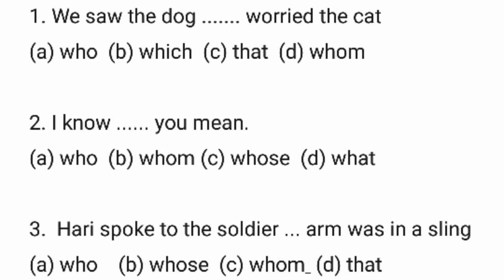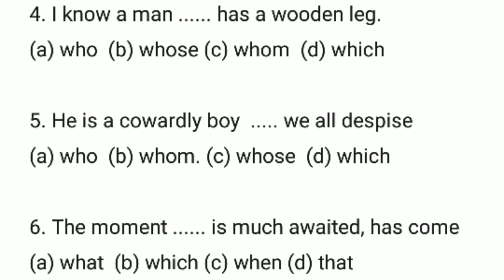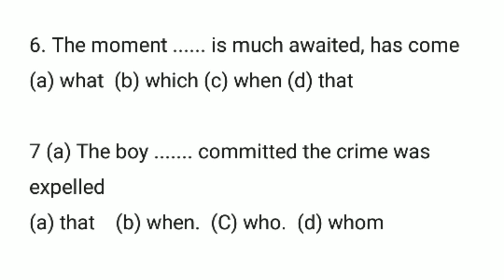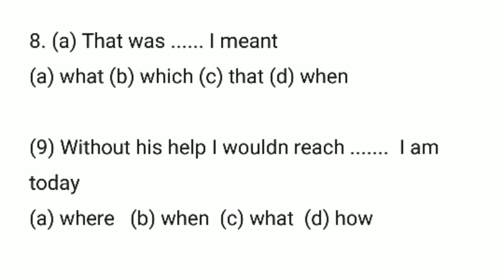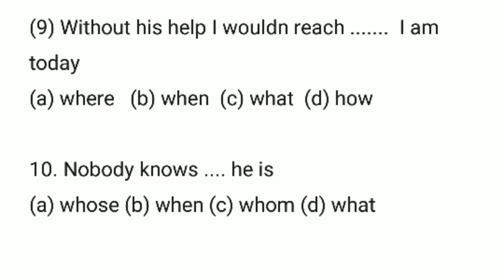UNIVERSITY ASST. | Relative Pronouns | മുൻവർഷങ്ങളിൽ ആവർത്തിച്ച ചോദ്യങ്ങൾ | Kerala PSC | DEGREE LEVEL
for the detailed class on Relative pronouns.